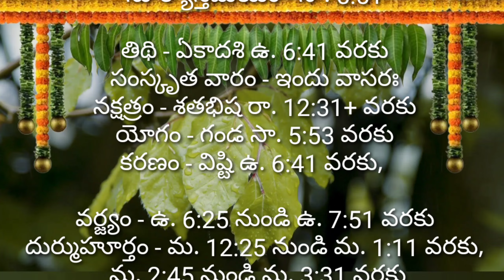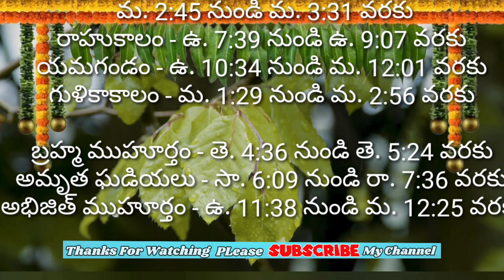Daily Panchangam 14 October 2024 Panchangam today |Telugu Calendar Panchangam Today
Daily Panchangam 10 October 2024 Panchangam today| 10 October 2024 |Telugu Calendar Panchangam Today

Daily Panchangam 05 October 2024 Panchangam today| 05 October 2024 |Telugu Calendar Panchangam Today

Today Panchangam 1/10/2024 Telugu Calendar Daily. Watch Daily Panchangam 2024 October in Telugu with Tithi, Nakshatram, Yogam, Karanam, Varam, Subha Samayalu, Asubha Samayalu Timings and Telugu Festivals 2024 July.